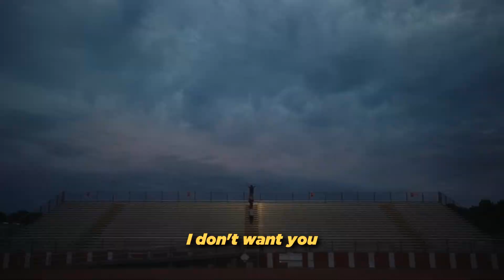fangs ⋆ Off It (lyrics)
➧ movie: The Perks of Being a Wallflower